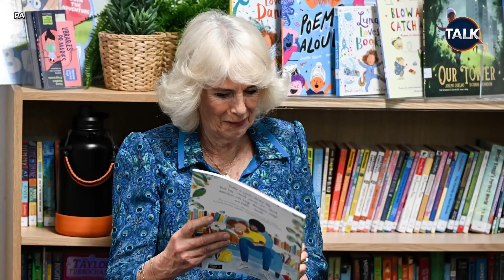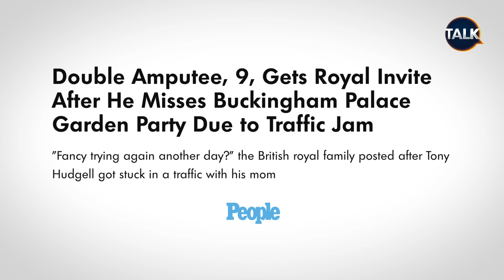Was Prince Harry Really Snubbed Twice By King Charles On Return To UK?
Prince Harry's recent visit to the UK was met with perceived snubs from his father, King Charles III.

The Royal Tea panel discuss the current state of Harry's relationship with the royal family and ongoing efforts to reconcile. Meanwhile, Afua Hagan and Sarah Hewson discussed the significance of Harry and Meghan's visit to Nigeria and the Royal Family's involvement in literacy initiatives.

The speakers emphasized the extensive reach and impact of the Royal Family, particularly Princess Anne, who has been connecting with people from various backgrounds, and who also joined around 8,000 people who were in attendance for The Sovereign’s Garden Party on a sunny afternoon at Buckingham Palace.

This week Talk's Royal Editor Sarah Hewson is joined by: Royal commentator Daisy McAndrew, royal commentator Afua Hagan, and The Sun's former royal correspondent Emily Andrews.